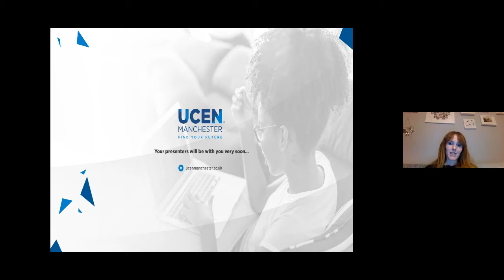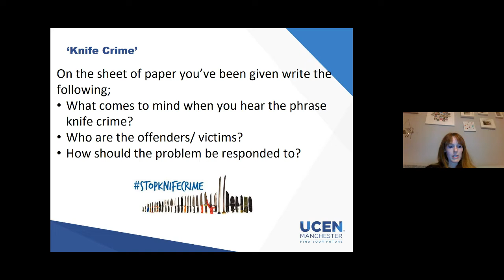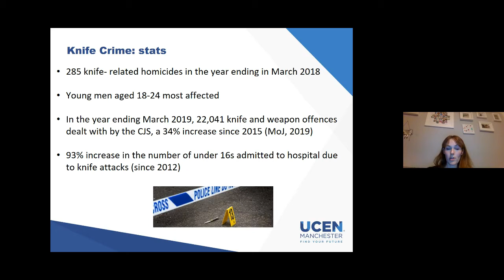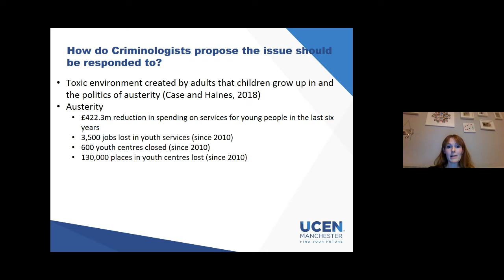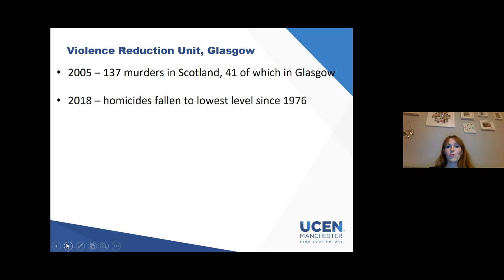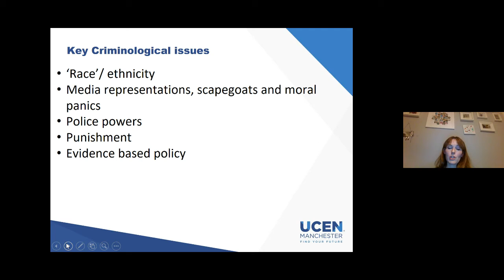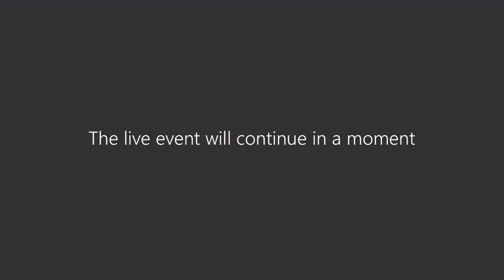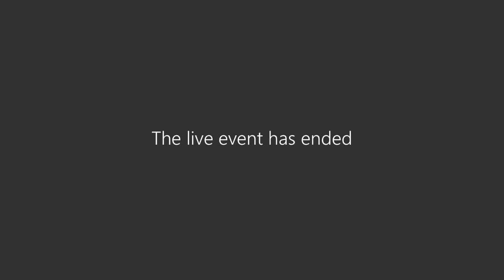Criminology and Social Justice | Online Open Events | October 2020 | UCEN Manchester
What's the real impact of knife crime? Criminology tutor Angela discusses it's impact, hos funding can be used to address this and the impact of social factors surrounding those involved.